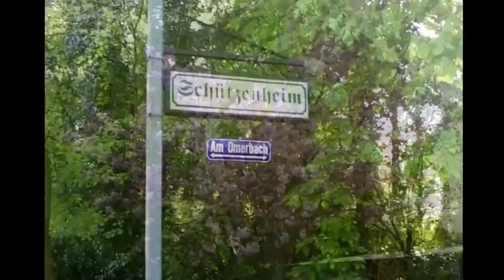Eschweiler-Nothberg: In Nothberg Teil 1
Nothberg, ein kleiner Stadtteil von Eschweiler
Film: Brigitte Brandt
             Simplicity Praise